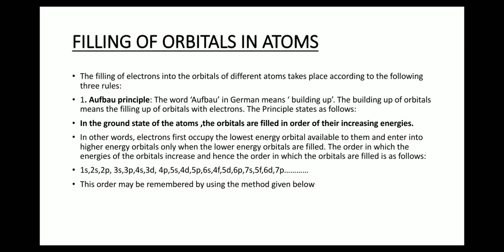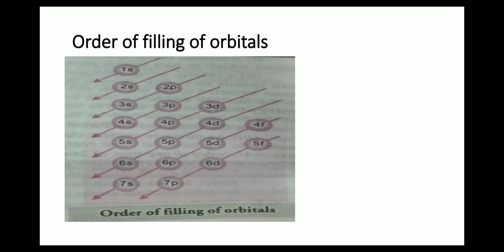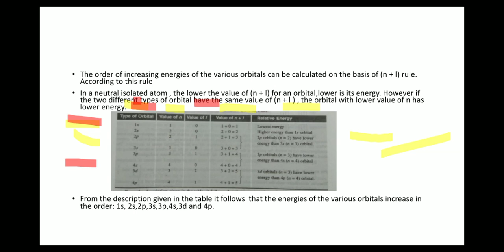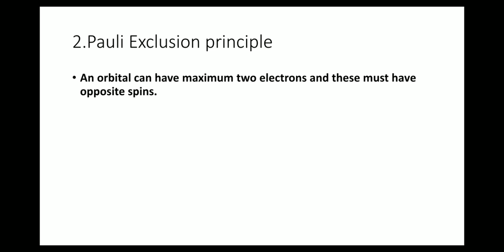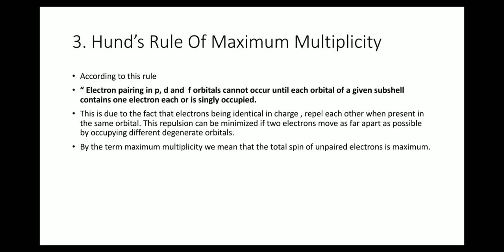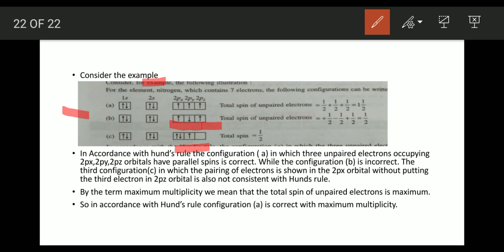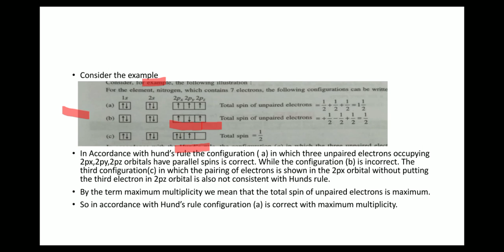Class11 unit 2 structure of atom topic filling of orbital in atoms